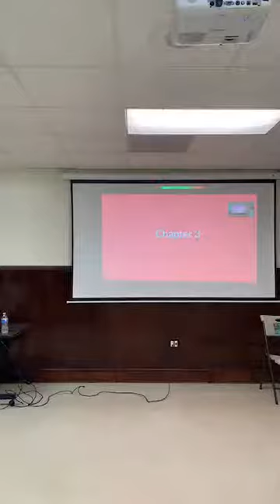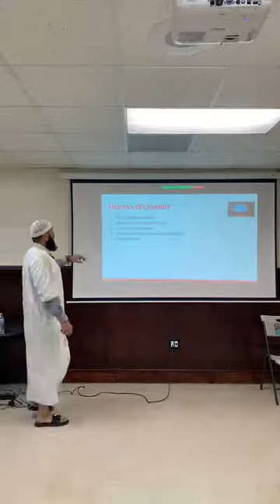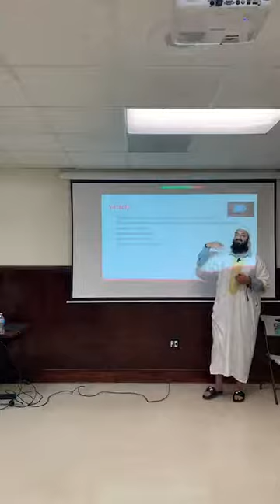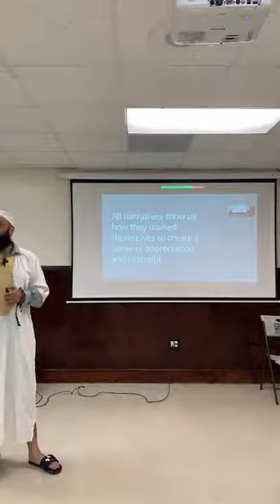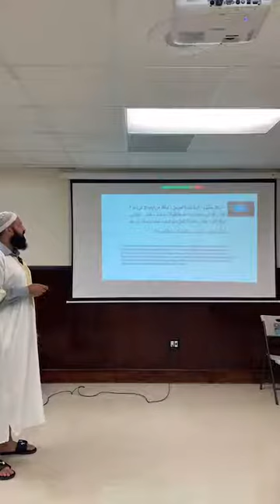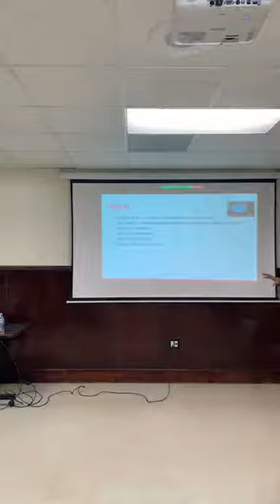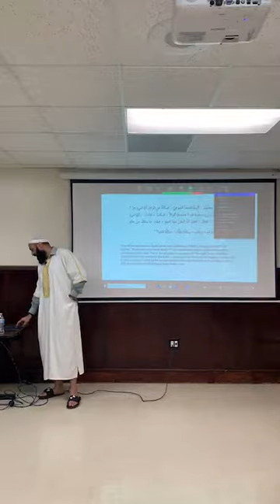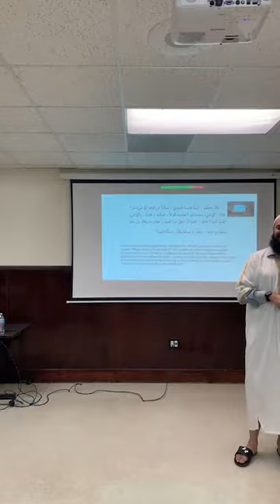Tazkīyah: (A Study of Iḥyā' 'Ulūm al-Dīn) Class 25